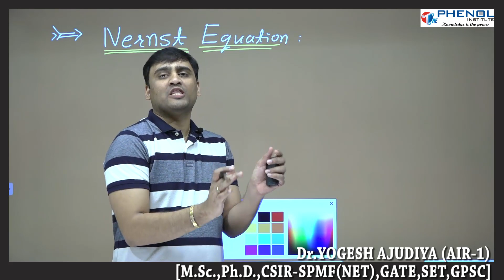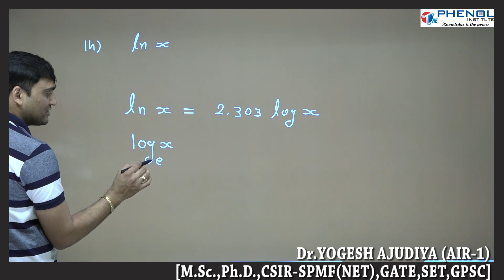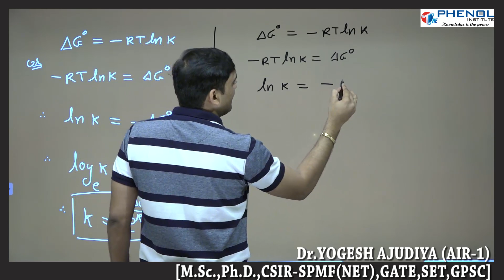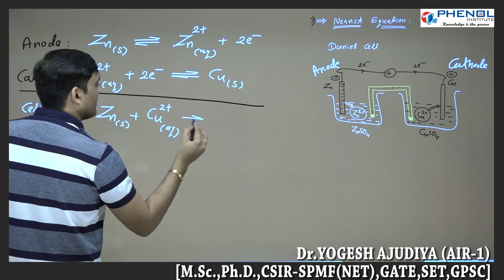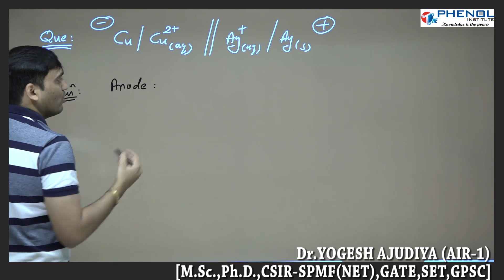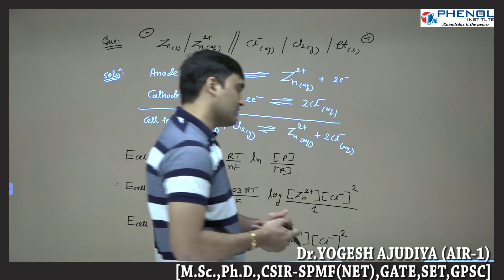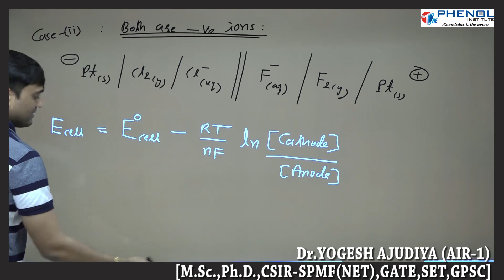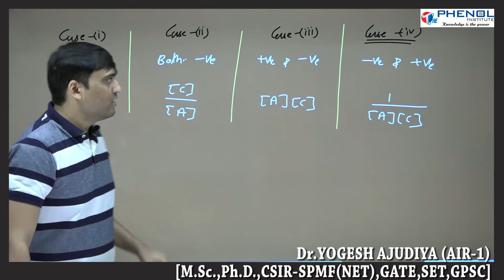EM ELECTROCHEMISTRT L-4